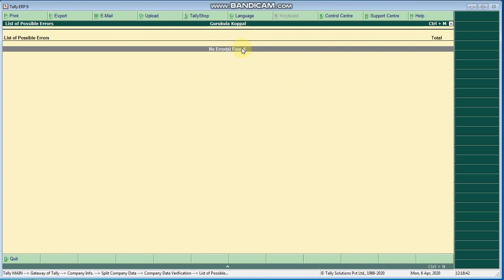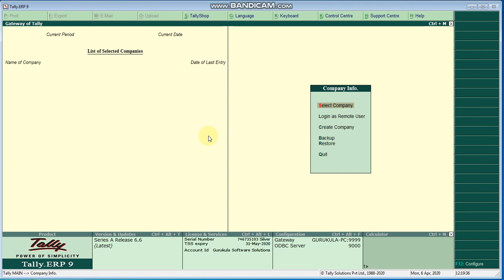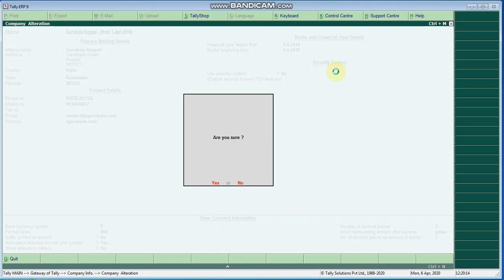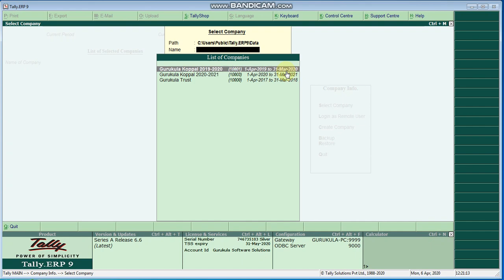Split Company Data 2020- Learn Tally In Kannada / Gurukula Koppal / New Financial Year-2020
Gurukula Koppal
By seeing this video you can Understand How to Split Company Data in Tally (Kannada, GST)

(Create Company, Open, Edit and Delete)

(Enabling GST & Defining Tax Rate to Company)

(Creating GST Ledgers in Tally 7 Creating Purchase and Sales Ledger)

(Creating Sundry Debtor and Creditor Ledgers)

(Creating Capital, Bank & Salary A/c)

(Creating Groups, Units & Items)

(Purchase Vourcher)

(Sales Vourchase)

Gurukula Koppal is the Authorized Tally Training Center in Koppal, We have started this online classes for self learners & for beginners, take use of it
Trainer : Sharanukumar S Hadagali (Owner and Director of Gurukula )
Recording Support Bandicam Screen Recorder